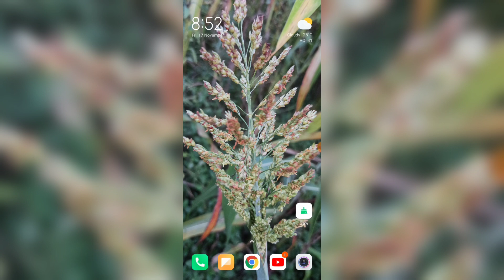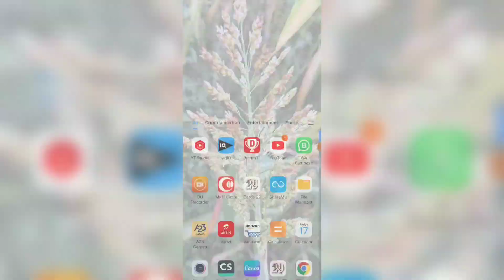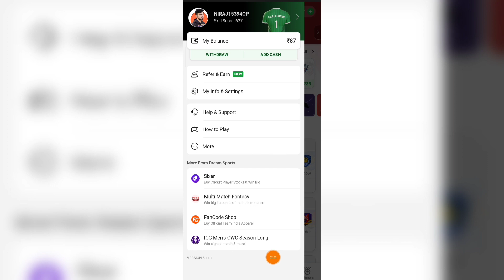Dream11 Update Kaise Kare | Dream11 Update Problem | How to Update Dream11 | Dream11 New Update 2023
Dream11 RELATED :-

Dream11 Update Kaise Kare
Dream11 Update Problem
How to Update Dream11
dream11 new update
dream11 new update kaise kare
dream11 new update problem ko fix kaise kare dream11 new update today
dream11 update kaise kare 2023
dream11 update kaise karen
dream11 update problem 2023
how to fix dream11 update problem
how to update dream11 app
how to update dream11 app 2023
how to update dream11 latest version